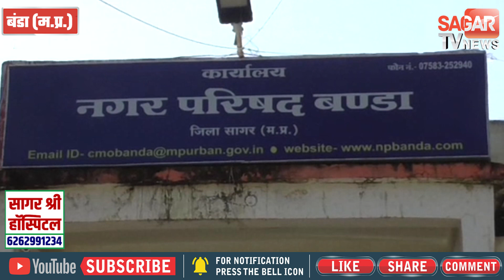हमारी दीवाली नहीं मनी तो इनका दिवाला निकलेगा